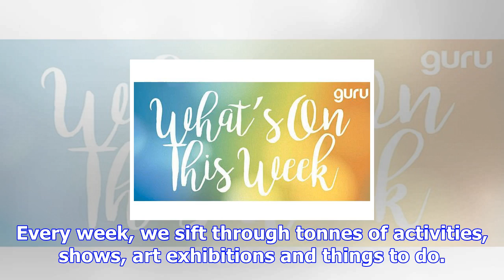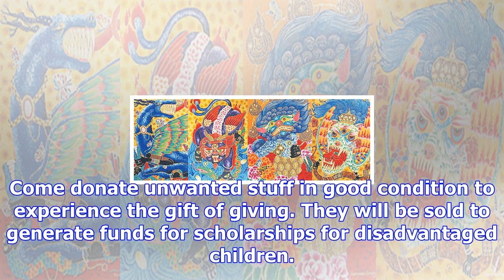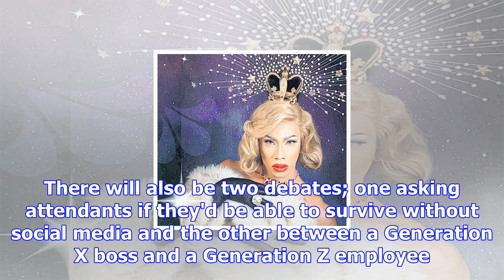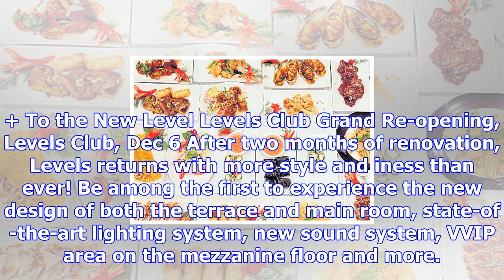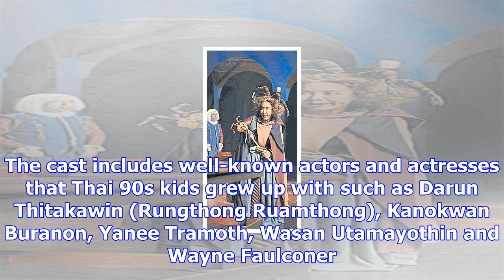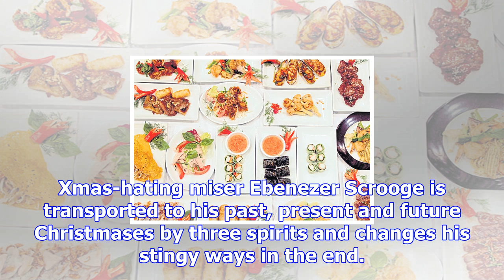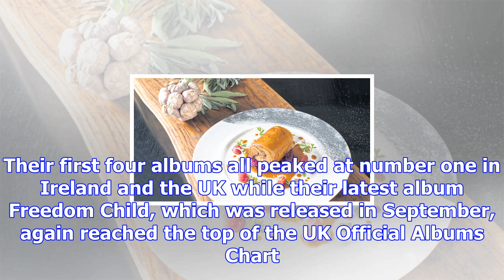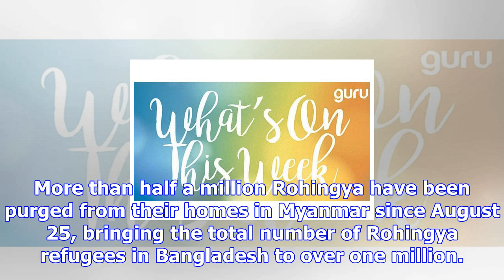Guru's weekly pick: dec 1-7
Every week, we sift through tonnes of activities, shows, art exhibitions and things to do. Here is o...